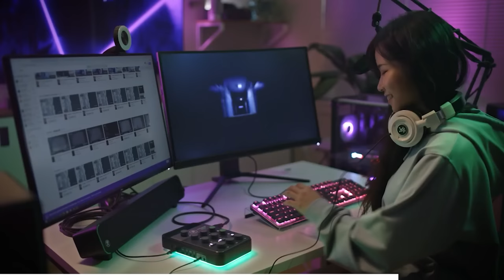Tarkov Squad Tips! - How To Dominate PVP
Playing Escape From Tarkov as a duo is my favorite way to experience the game. In this video we are going to break down some tactics to help you dominate Tarkov pvp as a duo. Check it out!

Beyerdynamic DT 990 Pro

Stream Deck